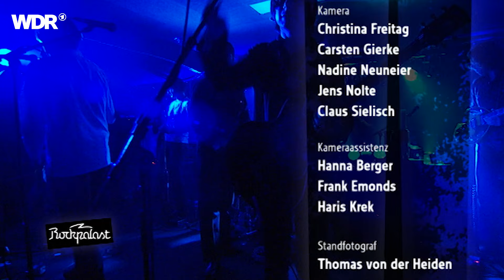The Brian Jonestown Massacre live | Rockpalast | 2010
Besetzung
Anton Newcombe - guitar, vocals
Matt Hollywood - guitar, vocals
Ricky Maymi - guitar
Frankie "Teardrop" Emerson - guitar, backing vocals
Collin Hegna - bass, backing vocals
Rob Campanella - keyboards, guitar
Dan Allairé - drums
Joel Gion - percussion, vocals

The Brian Jonestown Massacre, auch BJM, ist eine in den Neunzigern gegründete Rockband aus Kalifornien, deren einziges stetes Mitglied der exzentrische Multiinstrumentalist Anton Newcombe ist. Das übrige Bandpersonal wechselte dank des unberechenbaren Genies bereits über 40 Mal und garantiert somit eine stets neue Form der eigenen Musik.

Die Rocker veröffentlichten während ihrer fast 20-jährigen Bandhistorie zahlreiche Alben, traten im Vorprogramm der Skandal-Rocker von Oasis auf und besinnen sich mit ihrer neuesten Platte „Who Killed Sgt. Pepper?“, nach Ausflügen in den Country- und Bluesbereich, wieder auf ihre Wurzeln im Neo-Psychedelic-Rock.